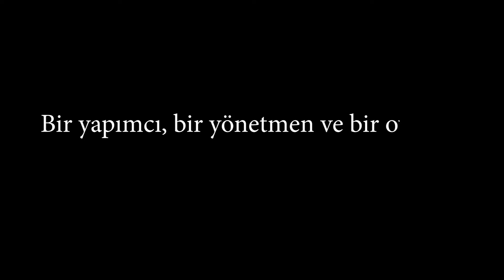TÜRKİYE'DE OYUNCU OLMAK ÇOK TEHLİKELİ! - Ünlü Oyuncu Serdar Orçin ile Oyunculuk Hakkında Konuştuk.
Oyuncular Sendikası Yönetim Kurulu Üyesi Serdar Orçin ile Senarist Yönetmen Murat Gürvardar, Türk Dizi sektörünü ve oyuncuların problemlerini konuşuyorlar. İyi Seyirler.